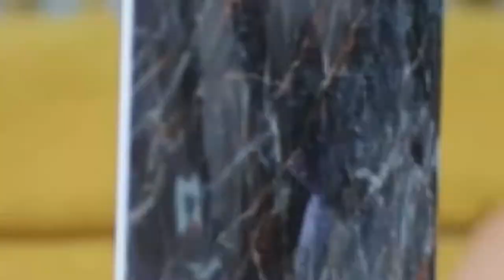Learn About ABA Therapy | What It Is and What It Does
ABA Therapy:
Applied behavioural analysis (ABA) therapy is an approach to treatment that focuses on using positive reinforcement to improve behavioural, social, communication, and learning skills. ABA therapy utilizes behavioural principles to set goals, reinforce behaviours, and measure outcomes.
This approach is often described as the "gold standard" in the treatment of autism. It is widely used and has been shown to be effective for improving specific skills and decreasing problem behaviours. It is also controversial because it has been seen as disrespectful and even dehumanizing at times.

Types of ABA Therapy:
Discrete Trial Training (DTT)
Early Intensive Behavioral Intervention (EIBI)
Early Start Denver Model (ESDM)
Natural Environment Training
Comprehensive ABA Therapy
Focused ABA Therapy

The Disorders care is a researched base small group that is dedicated to providing the necessary information relating to disorders for parents and guardians of challenged kids so that not only they can timely identify the disorder but also so that they can take better care of their children.